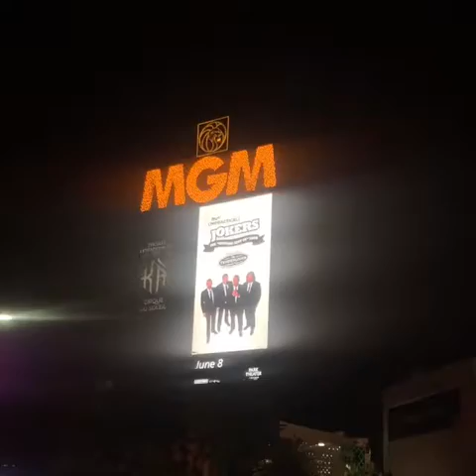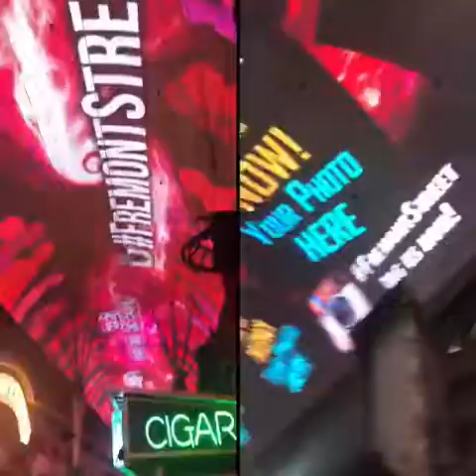Las Vegas/ Nevada